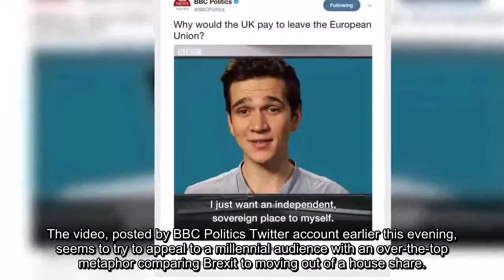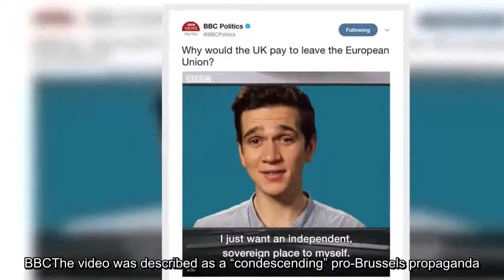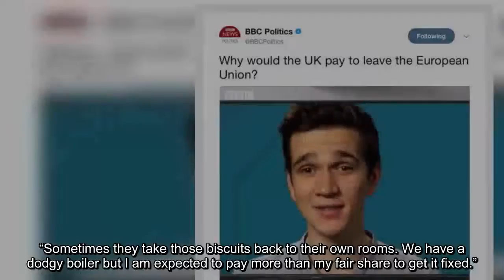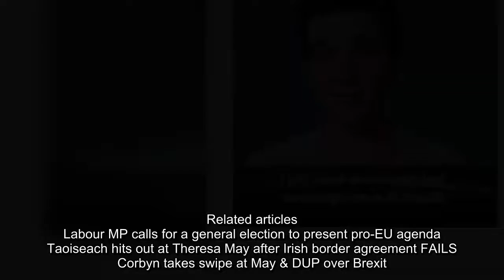Fury as BBC launches 'condescending' pro-EU propaganda video for Millennials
The video, posted by BBC Politics Twitter account earlier this evening, seems to try to appeal to a millennial audience with an over-the-top metaphor comparing Brexit to moving out of a house share.The narrator says: “So imagine I live in a house with a few other people until recently I’ve decided I want to move out.“I don’t hate my housemates or anything, I just want an independent sovereign place to myself.“The thing is I recently said I’d pay towards fixing the boiling and that dodgy leak in the ceiling.
 Related articles
 Ireland leaked draft Brexit deal to REMOVE May from Downing Street
 Prominent Brexiteer Peter Lilley blasts EU for Irish border 'threats'
“Do I really have to pay?”Scores of Twitter users reacted with anger to the post, with many slamming the “typical one sided view” from the BBC.One said: “The EU doesn't fund anything, us taxpayers fund everything, leaving means that our elected representatives get to decide what's done with our money in our country.”Another said: “The EU funds nothing. It is our money in the first place.”
GETTY - BBCThe video was posted by BBC Politics Twitter account earlier this evening,
BBCThe video was described as a “condescending” pro-Brussels propaganda
One user replied: “The BBC should not be in the business of EU propaganda. How about this: I have lived in a a house where for many years I have been paying more rent than than most of the other occupants. “The other occupants have also been telling me what to do in my own room, sometimes they decide to come into my room for long periods and demand I make them cups of tea and feed them biscuits.“Sometimes they take those biscuits back to their own rooms. We have a dodgy boiler but I am expected to pay more than my fair share to get it fixed.”
Another person said: “IMPARTIAL BBC doing the EU's political lobbying with our licence fee…”And one added: “Utter utter utter nincompoopery of the dullest order…”The BBC said in a statement; "“This is an impartial issue explainer. We continue to report on Brexit developments in an impartial way.”
 Related articles
 Labour MP calls for a general election to present pro-EU agenda
 Taoiseach hits out at Theresa May after Irish border agreement FAILS
 Corbyn takes swipe at May & DUP over Brexit